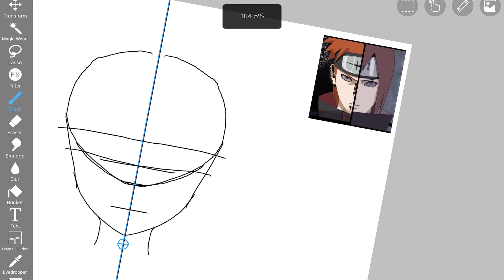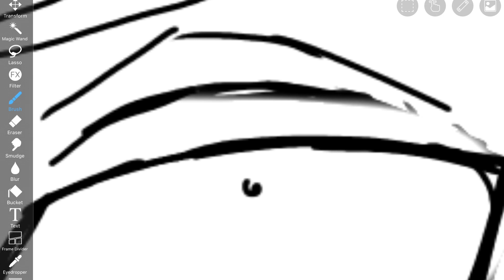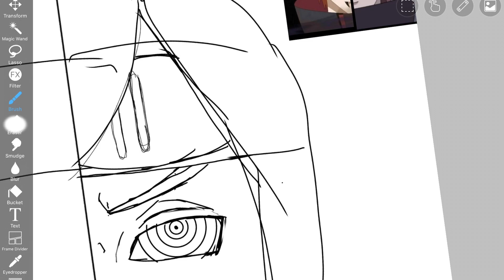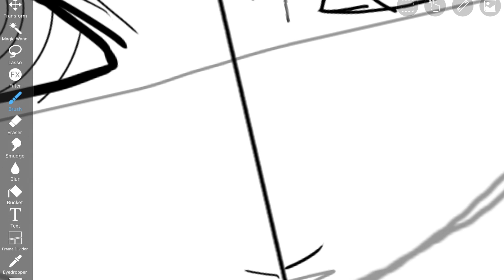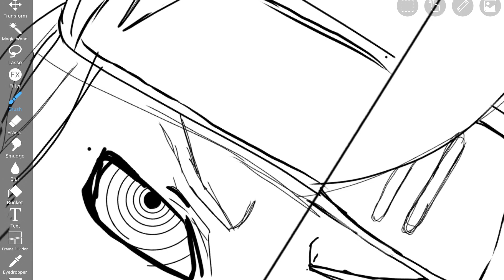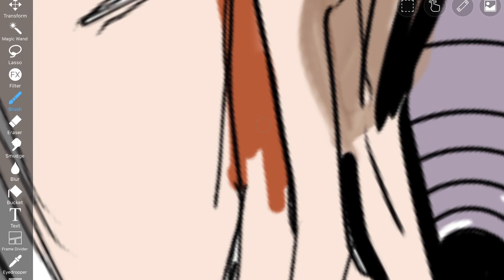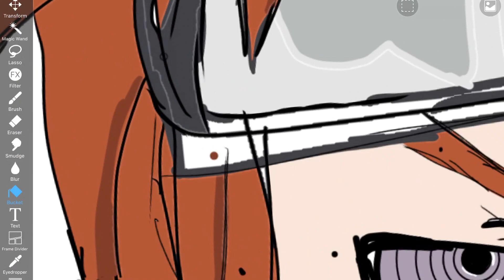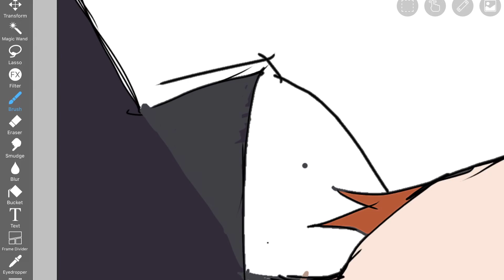Drawing with Finger Pain Akatsuki Yahiko Nagato | Digital Art | Yanna Arts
Heyoo! It’s Yanna, and today I’m back with another drawing video :3 This video will be a drawing of Pain from Naruto! This drawing was requested quite a while ago 😅. And I’ve actually have had this video in my camera roll for a while now- just goes to show how good I am at procrastinating.🌚 When I was editing this video I was kind of surprised to see how much I had improved in the past year, and I’m glad I improved 😂 anyways, I hope y’all enjoy the video! 🌞 ⛅️

YouTube Setup :
LED Desk Lamp
Tab Holder

Software:
DaVinci Resolve Studio

This is fan-made video that is in no way associated with the anime or music companies.